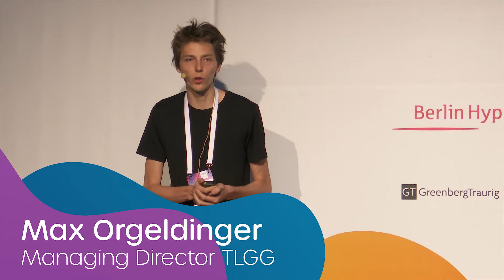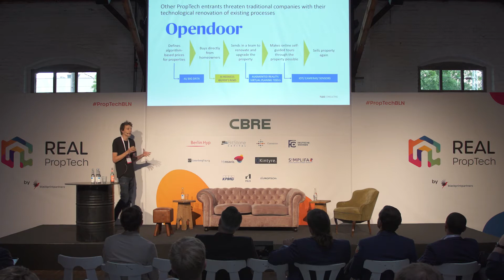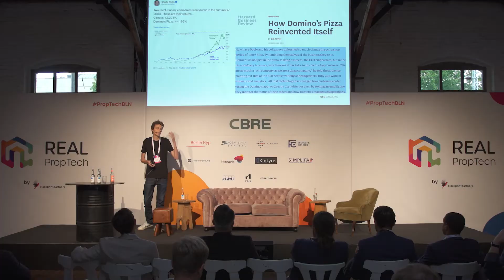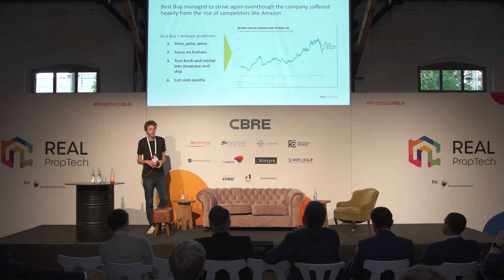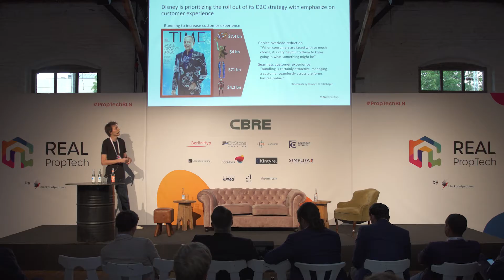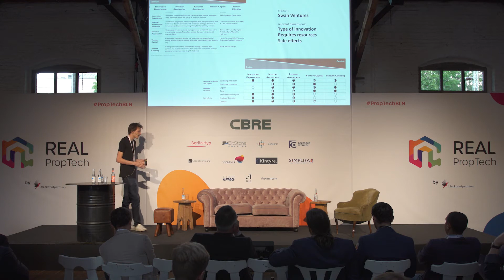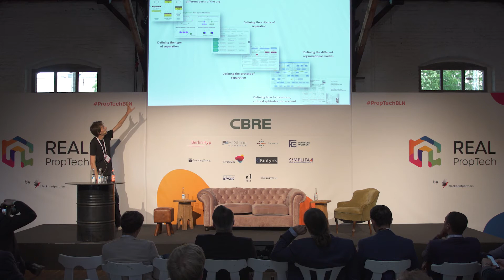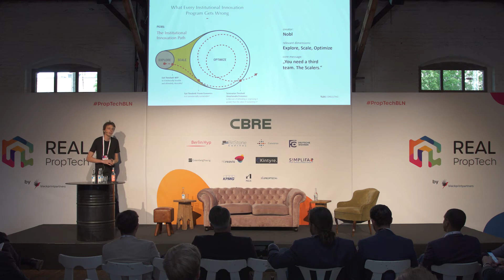Max Orgeldinger | Wie traditionelle Organisationen auf veränderte Rahmenbedingungen reagieren können